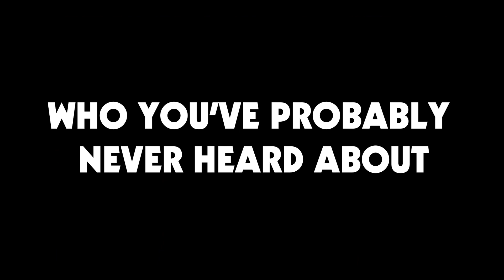Remi Milligan: Lost Director [Official Trailer]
Official Trailer for Remi Milligan: Lost Director [2024]

Documentary by Samuel Lodato looking at the life and films of Remi Milligan – a little-known amateur North London filmmaker who disappeared under mysterious circumstances in 2006.